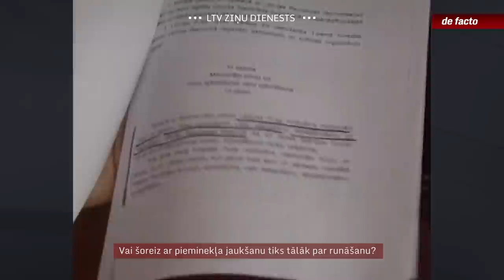Vai šoreiz ar pieminekļa jaukšanu tiks tālāk par runāšanu?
Jautājums par Uzvaras parka pieminekļa nojaukšanu līdz šim bijis ērts diskusiju objekts politiskā spektra abiem galiem. Arī tiem politiķiem, kas ik pa laikam skaļi piebalsoja iecerēm monumentu demontēt, bija skaidrs, ka lieta līdz darīšanai nemaz netiks, jo to nepieļauj Latvijas-Krievijas vienošanās. Vai pēc Krievijas nežēlīgās karadarbības Ukrainā situācija ir mainījusies? Uz to Saeimas Ārlietu komisijas deputāti pirms pusotras nedēļas nespēja atbildēt un piespēlēja jautājumu Tieslietu ministrijai.